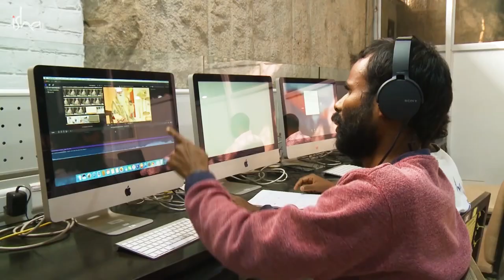Sadhanapada: Un'Esperienza che Trasforma la Tua Vita | Sadhguru Italiano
Ogni anno, da Guru Purnima a Mahashivratri, Sadhguru offre l'opportunità di passare del tempo nello spazio consacrato dell'Isha Yoga Center. Sadhanapada è un'opportunità per trasformare se stessi al livello più profondo. In questo video, alcuni partecipanti dell'appena concluso Sadhanapada condividono la loro esperienza.